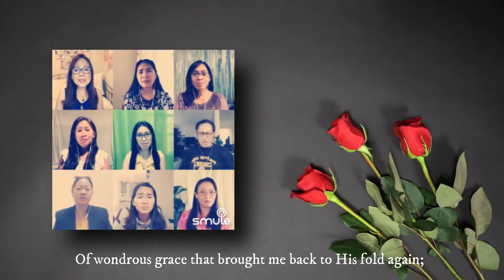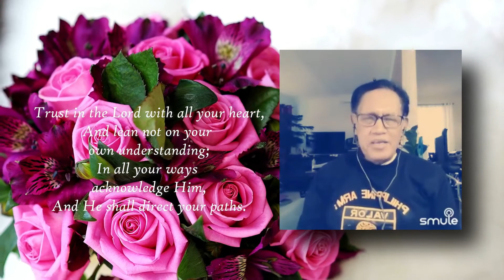Sweeter as the Years go By (Anniversary Song by Hymnsingers)